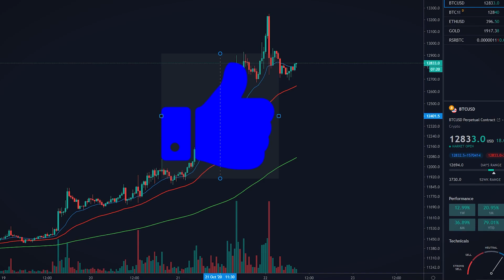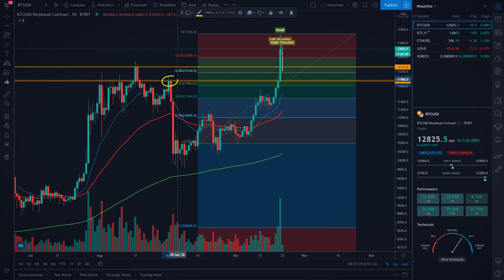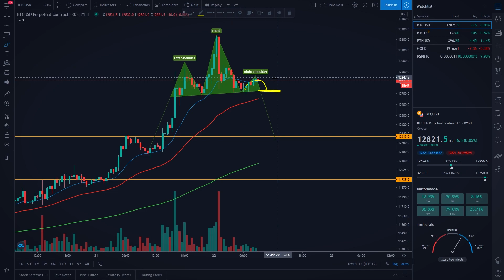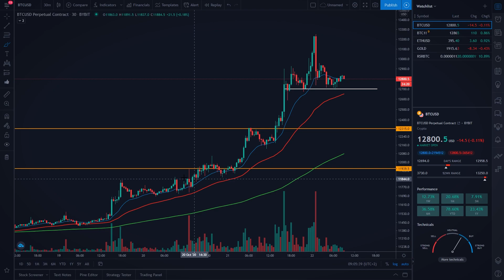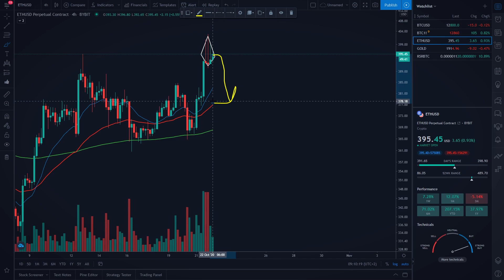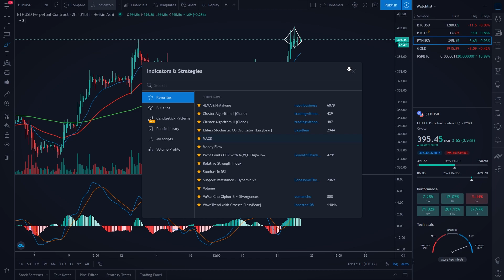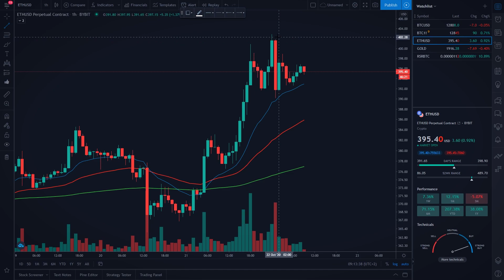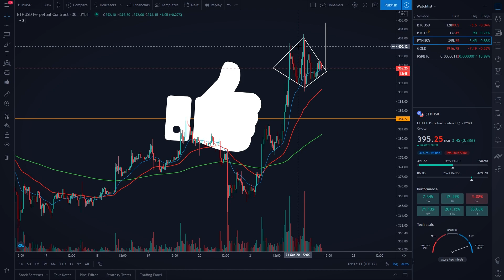Daily Crypto Technical Analysis: DUMP Comming On BTC & ETH?! // Bitcoin & Ethereum Price Prediction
▶ TIMESTAMPS
0:00 Intro
0:42 Bitcoin Price Prediction
13:58 Ethereum Price Prediction
19:44 LIKE The Video ;)

Bitcoin (BTC): 15ViBpKAhNCPzY9UXc6KoTEabUqTEXo1Hr
Ethereum (ETH): 0x2aA9a238511d267662A951E87C36eAd3a0275006
Bitcoin Cash (BCH): qztzh024tfg7fdk4s04hr2ggdw7v9m9kdqmavmarjj

▶ I make Bitcoin & Cryptocurrency videos to showcase How to trade Bitcoin & other Cryptocurrencies. Videos cover everything from Crypto Minig, such as Bitcoin Mining, Cryptocurrency Mining and Ethereum Mining, Crypto Technical Analysis, such as Bitcoin Trading, Bitcoin Trading Tutorial, Bitcoin Price Prediction, Cryptocurrency Trading for Beginners, Cryptocurrency Trading Strategy, Crypto Technical Analysis for Beginners, Daily Crypto Technical Analysis, Altcoin Technical Analysis Ethereum Price Prediction, Ethereum Technical Analysis today and Bitcoin Technical Analysis. I also make daily Bitcoin News Today, Cryptocurrency News Today, BTC Price & Altcoin Price Prediction videos.